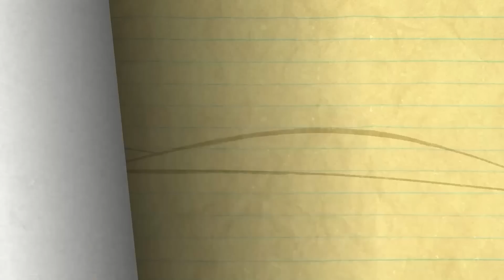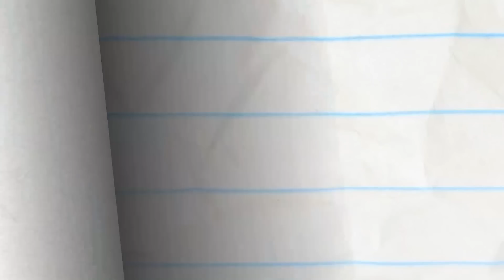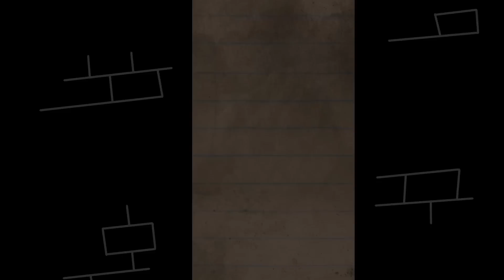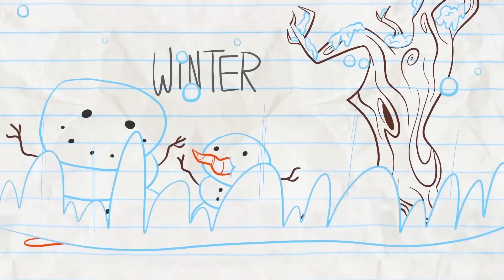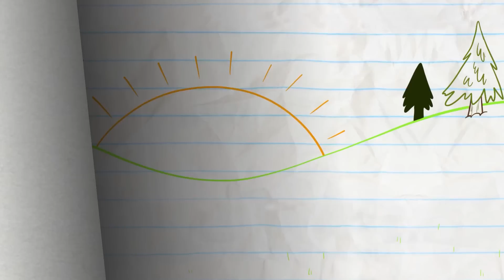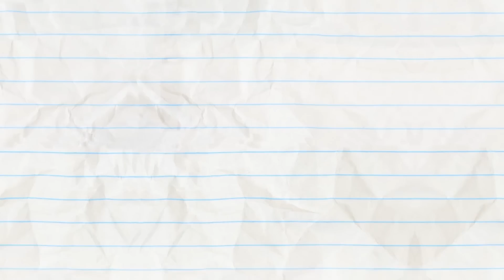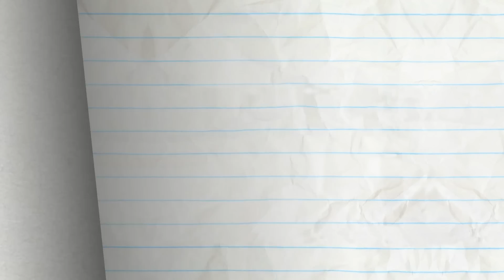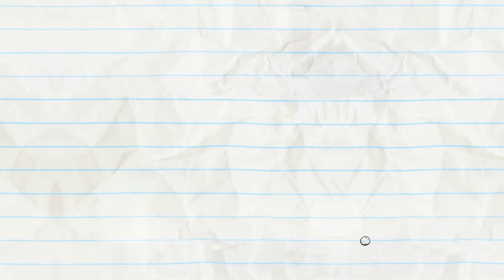"At My Zits End" | Pencilmation Cartoons!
Episodes in this compilation:

0:00 - AT MY ZITS END

2:57 - LOVE MATCHUALLY
Pencilmate needs help with the fireworks!

6:29 - DUTY CALLS
Pencilmate needs to GO! It's an emergency!

9:01 - NEAR AND FAR FETCHED

11:33 - FANCY SEE, FANCY DO
Pencilmate and crew get dress coded!

14:11 - DROWN TO BUSINESS

18:03 - HULA HOOPLA

19:19 - CHIVAL-REJECT

22:39 - IN-TERROR-GATION

25:55 - GEESE LIGHTNING

28:39 - XTRACURRICULAR ACTIVITIES

32:07 - JAIL MOUSE ROCK

34:39 - STRIFE ON MARS

36:06 - KICKED IN THE CLASS

38:56 - CLOSET ENCOUNTERS

41:49 - THINGS THAT GO BUMP IN THE NIGHT

44:08 - A GOOD TAN IS HARD TO FIND

46:43 - BRIDE AND GLOOM

48:29 - FALL BY MYSELF

52:05 - PAIN IN THE MUTT

54:25 - THE HOLE STORY

56:53 - PUTT’S UP DOC?